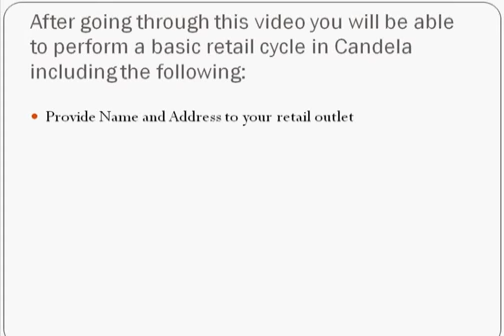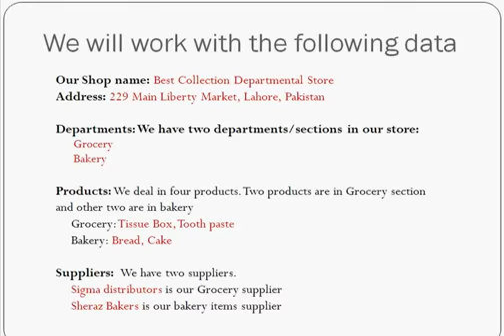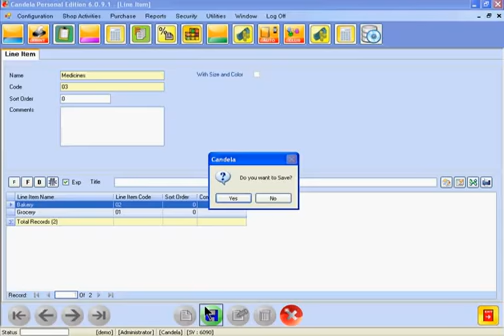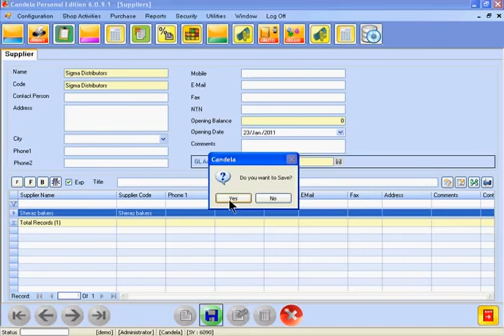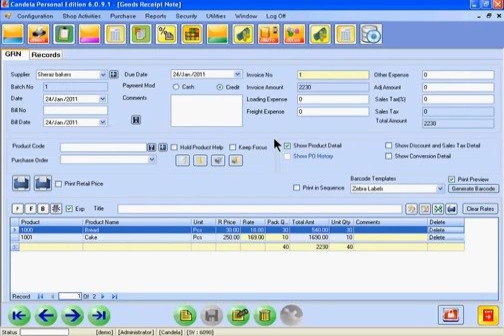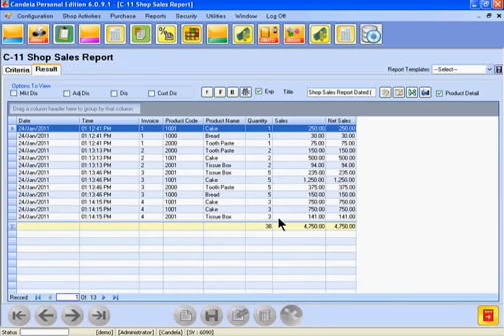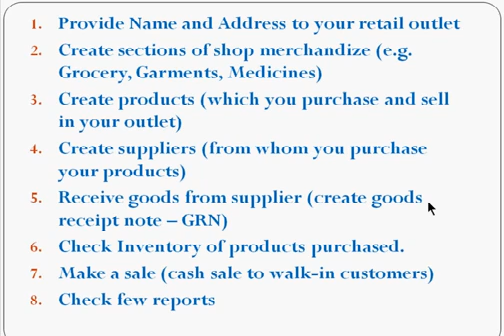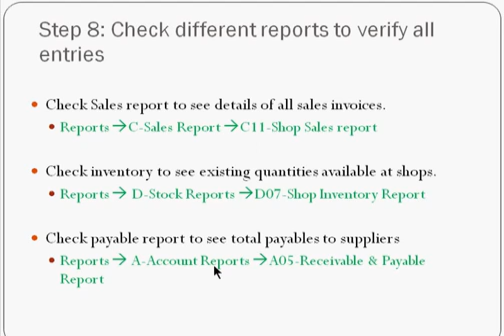Candela Quick Start Guide Urdu